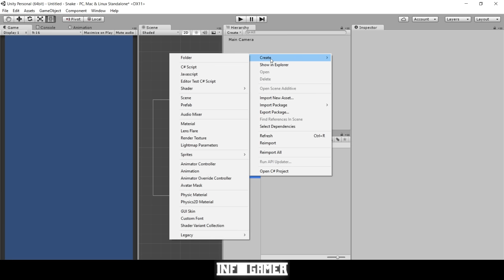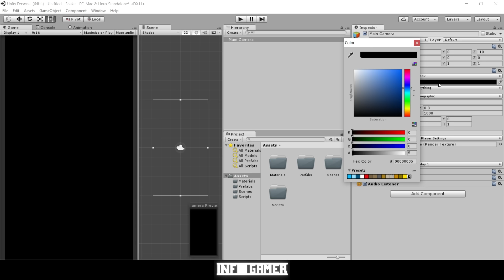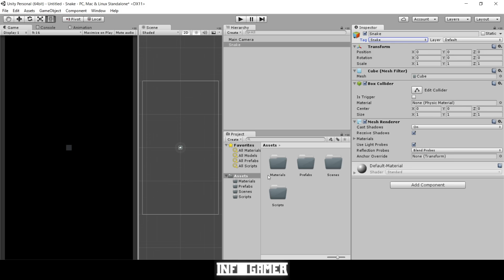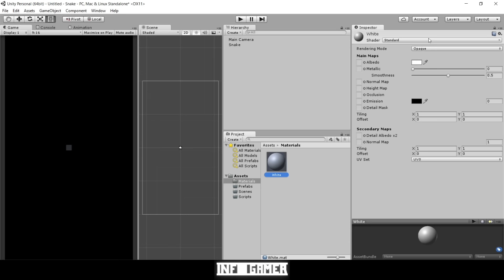How to make a Video Game in Unity - SETUP (E01)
This is the start of a new playlist for creating the game snake. We will be making snake in the Unity game engine. Unity is a great game engine for both 2D and 3D video games. In this video, we go over setting up our project in Unity and creating a few prefabs. We decided to make the game snake after playing the game Slither.io. Slither.io is a very popular game right now on both iOS and Android. Slither.io is a multiplayer snake Game. We thought we would start out with a little easier version of a snake game so we thought we would create the basic snake game that was on all the brick Nokia phones back in the day. Learn how to use Unity by watching our tutorials. There will be ten videos to this playlist on making the basics of Snake in Unity. In this video game tutorial, you will not need much of an artistic background and the snake will be made of have standard cubes in Unity. You will need a basic understanding of Coding and C#. The code will be written in Visual Studios and then applied in Unity. With this video, you will learn how to set up your project in Unity. You can download and play our version of Snake on an Android device at the following link.

Hi there! Our names are Mark and Nathan and we are brothers. We really like coding and making games. We also like showing others how to make games. Thanks for stopping by.

Features and Functions
Button
Ui
3d cube
game object
Project Folders
Background color
camera
project setup
orthographic